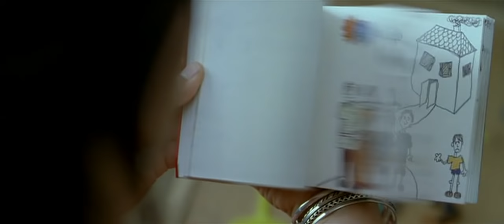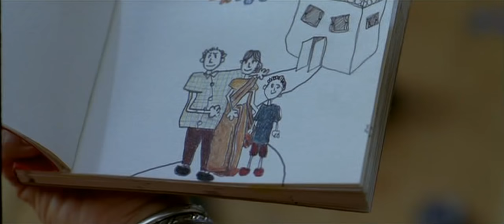Tare Zameen par - Maa- (High Definition)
For all who loves their mom.